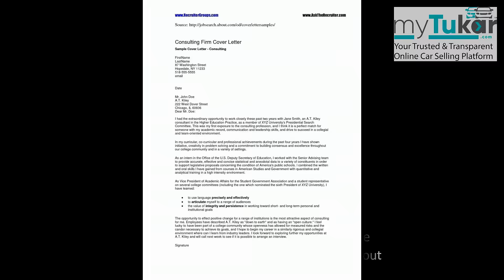Problems You Face While Selling Your Used Cars - Malaysia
myTukar.com - Your Trusted & Tranparent Online Car Selling Platform Malaysia.
Step 1: Schedule appointment with us
Step 2: Inspect car conditions @ mytukar centres
Step 3: Receive payment once sold